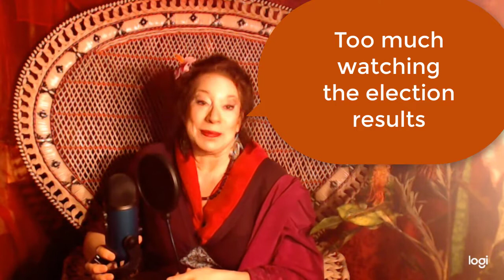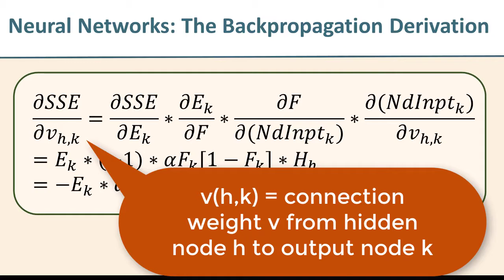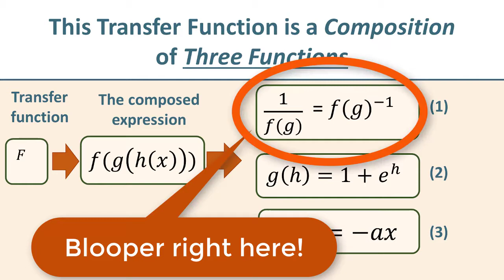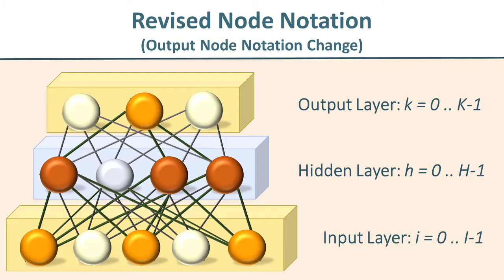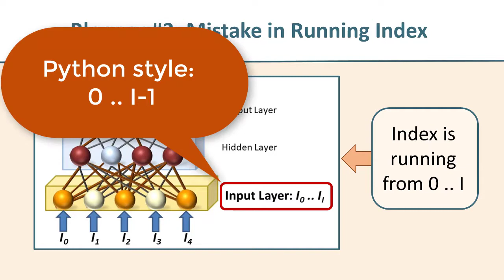Math Bloopers! Dr. AJ's First Candid Blooper Reveal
Math bloopers - we all make them! Some are obvious. Some are insidious, subtle, and downright sneaky. Case study reveal of three bloopers in Dr. A.J.'s vids. Learn three helpful hints for minimizing bloopers in your own work.